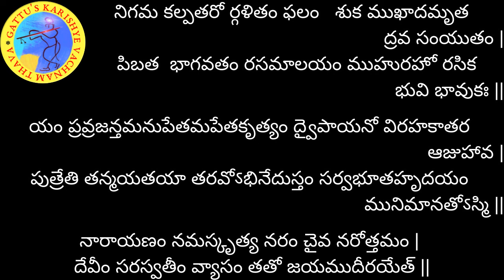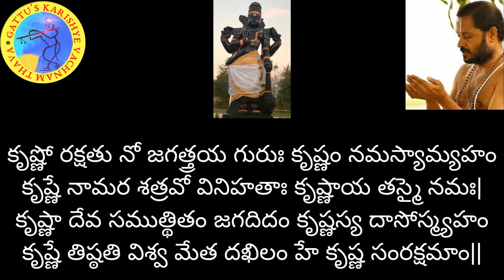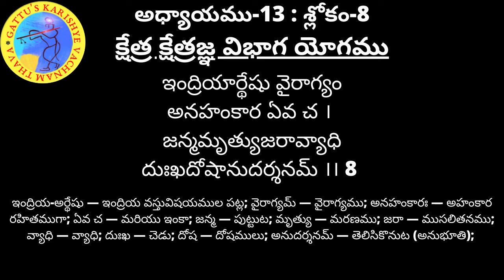700 రోజుల యజ్ఞం (2వ ఆవృతం) - భగవద్గీత అధ్యాయం-13 : శ్లోకం- 08 మరియు భాగవతం